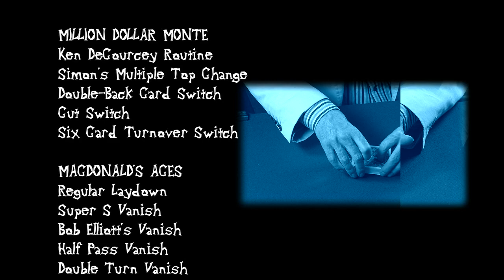Gaff карты Packet Killer Ultimate Gaffed Deck by MAGIC MAKERS